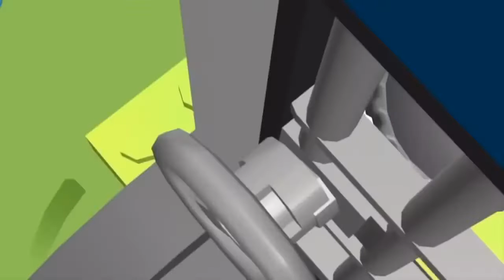Lego City Police Lego Fire Truck Long Movie Lego City Junior Episode for kids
Lego City Police Lego Fire Truck Long Movie Lego City Junior Episode for kids with a nice long video to keep the little ones entertained while learning and having fun with the Lego City Police and Lego juniors characters.